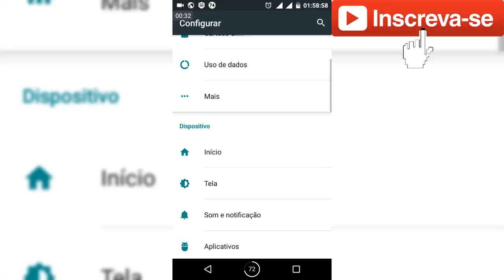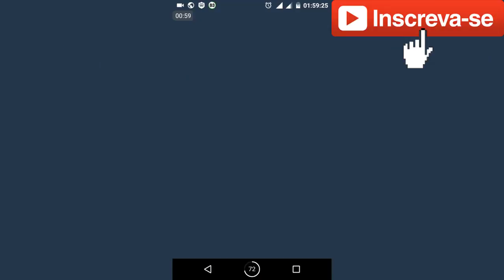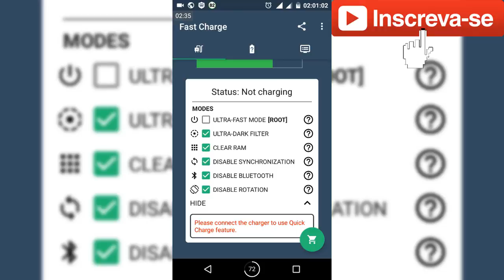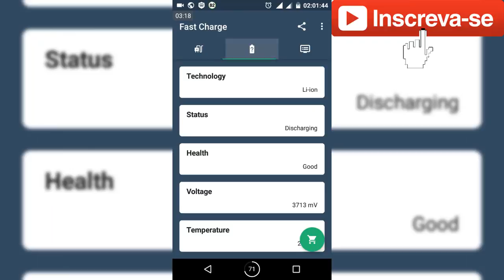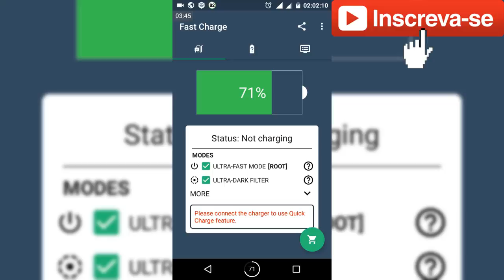Como Carregar seu Smartphone em Menos Tempo - Com ou sem Root 2017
App muito prático e simples de usar, veja neste vídeo como dar aquela carga no seu celular bora lá.